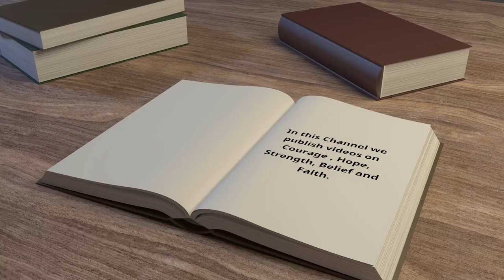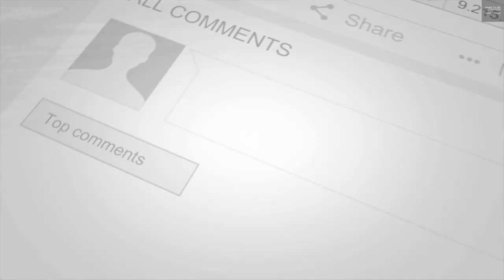Talent Almost Wasted - A short Inspiring Short Story of Nat King Cole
Title: Talent Almost Wasted - A short Inspiring Short Story of Nat King Cole
Description: There was once a pianist, who worked in a bar and played there every night. He played the piano night after night.
One night, a patron asked him to sing. The pianist said, "I don't sing.
" But the man was persistent. He told the bar’s owner "I come here almost every night, I'm tired of listening to the piano.
Tell that guy to sing!"
 The owner shouted across the room, "Hey Nat! Customers want you to sing. If you want to get paid tonight, sing a song.”
So, he did. He sang a song.
The pianist who had never sung in public; sang a song for the very first time.
That night the patrons of the bar heard the best ever version of the song

Everyone, at some point in their lives, feels overwhelmed by the challenges and obstacles that they have to face. In times of difficulty, we often look around to find a source of inspiration and hope. Sometimes the easiest and most powerful way to get a message across is through a story . Stories hold our attention and stay with us long after we have heard them.
In this Channel we publish videos on Courage , Hope, Strength, Belief and Faith.

We believe every individual has a goodness that can be evoked despite that character or behavior being suppressed.
We hope that the videos we publish may spark a better change in you and inspire you to help others.We post videos with a message 3 times a week!

If you would like to make videos like this , you can use this software for a discount

Music used used under Envato Licence